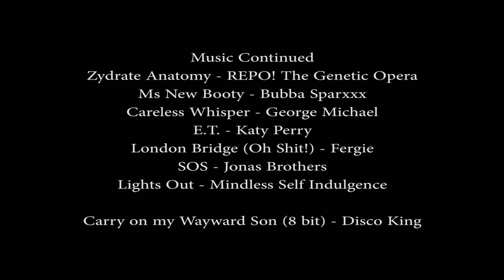Supernatural CRACK! Part 3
(( Please tell me if I'm doing good ;n; ))

I started this the day after "Metafiction", so this took me almost two
weeks to finish. :P BUT IT'S THREE MINUTES LONG.

Anyways, thank you guys for the 1.6k subs! It means a lot. :)

I might get a new channel for just these videos. Thoughts?